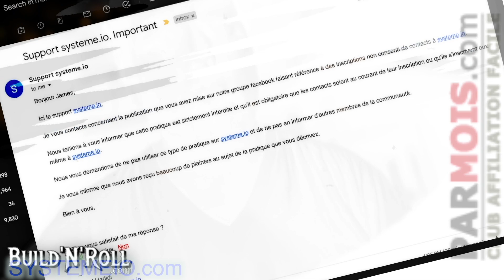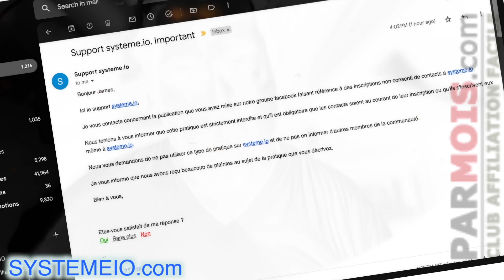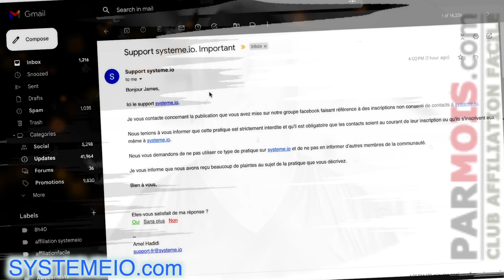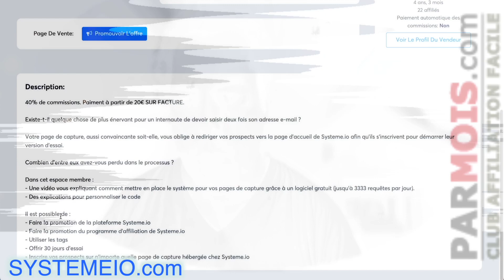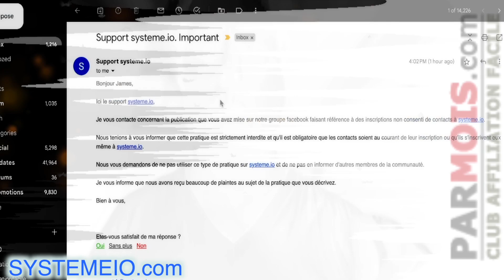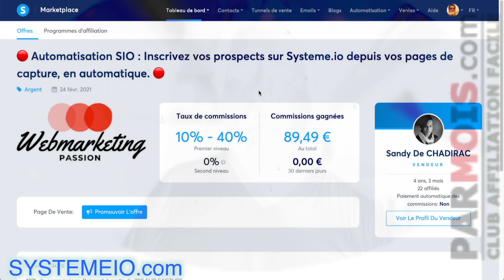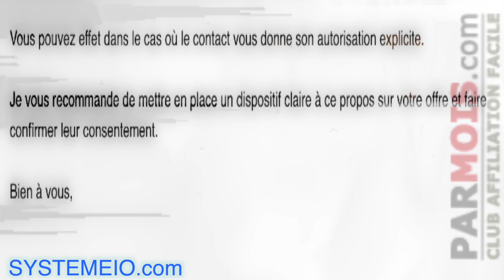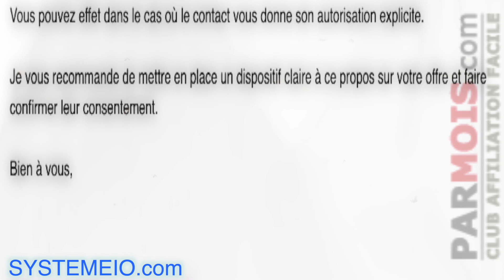⁉️ Ouvrir des comptes SystemeIO à nos contacts, a-t'on le droit ou le gauche ?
... Cette vidéo explique les droits et devoirs des clients SystemeIO lorsqu'il s'agit d'ouvrir des comptes à leurs contacts. La vidéo explique comment évaluer la situation et connaître les différents types de licences disponibles pour permettre à vos contacts d'avoir accès à votre compte. Elle discute également des avantages et des inconvénients associés à l'ouverture de comptes supplémentaires. La vidéo fournit également des conseils pour garantir que vous suivez les conditions d'utilisation de SystemeIO et que vous respectez les droits de vos contacts.

BuilderAll est fait pour vous si votre activité est dans cette liste :
🤝 Marketing de Réseau
💡 Marketing d’Information
👨🏽‍🏫 Consulting
📠 Auteurs
🎤 Conférenciers
💻 Business en Ligne
👩‍⚖️ Coaching
📦 E-Commerce
📈 Crypto Marketing
💰 Vente Directe
👥 Agence de Marketing
👀 Promotion Personnelle
💎 Ventes Professionnelles
👩‍🍳 PME/TPE